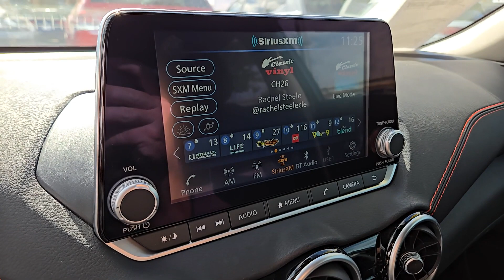2024 Nissan Sentra SR NV Las Vegas, Henderson, North Las Vegas, Boulder City, St George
Pre-Owned 2024 Nissan Sentra SR available at Centennial Volkswagen located in 7500 W Azure Dr, Las Vegas, NV, 89130. Servicing the Las Vegas, Henderson, North Las Vegas, Boulder City, St George area.

Get into the  2024  Nissan Sentra.  This roomy Sentra makes your daily drive fun, comfortable, and convenient. Discover the joy of cornering thanks to sport suspension, precise handling, and crisp acceleration, then relax and enjoy the cruise in the sleek cabin loaded with tech and clever storage solutions. The following are some of this vehicles highlighted options: Apple Carplay®/Android Auto®, Keyless Entry, Satellite Radio, Heated Mirrors, Adaptive Cruise Control, Dual Zone A/C, Blind Spot Monitor, Alarm, Aluminum Wheels, Electronic Stability Control. Safety first meets sporty soul in this Sentra. See for yourself when you take it out for a test drive. Our professional staff looks forward to giving you excellent service!